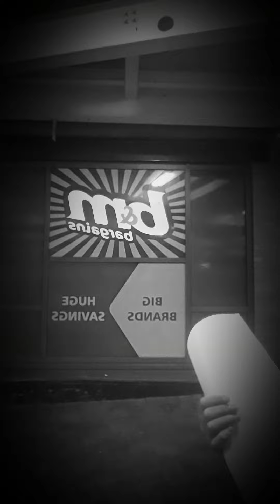'HALA MADRID' TE QUERO AMIGOS PARA MADRID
Still PRACTISING about to singing for Spanish guys...